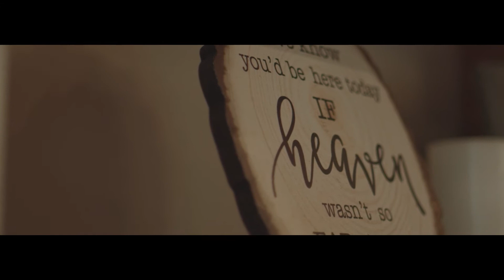Ashley & Aleksandar Cinematic Wedding Trailer